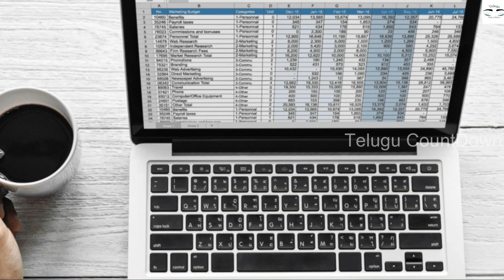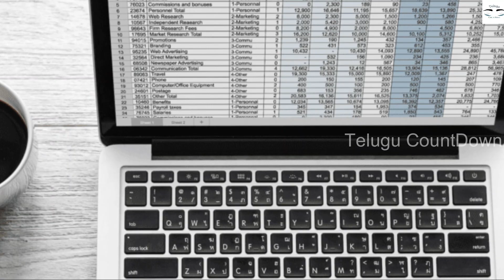ఇంట్లో కూర్చొని Data Entry పని చేయడానికి అమ్మాయిలు కావాలి.! జీతం 20,000 వస్తుంది.వెంటనే Apply చేయండి